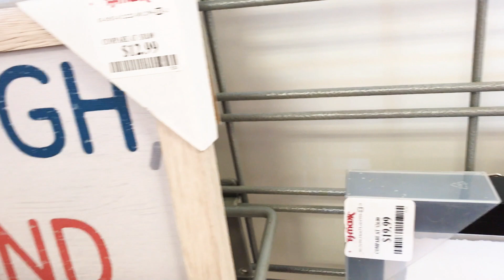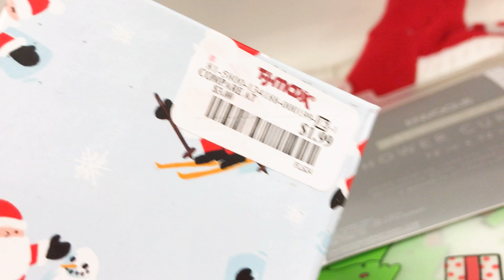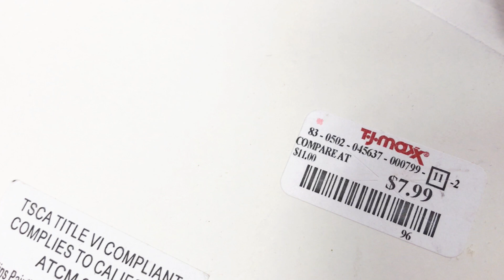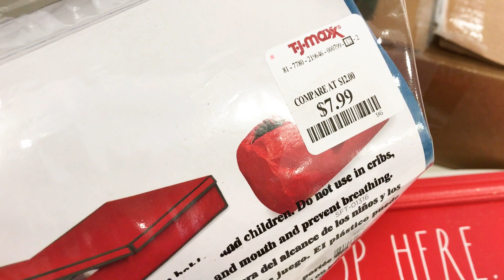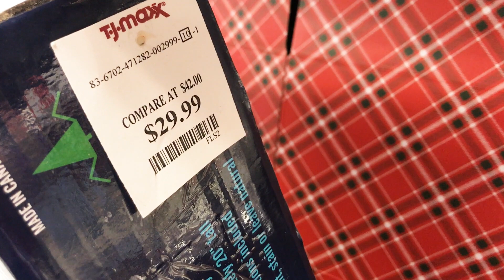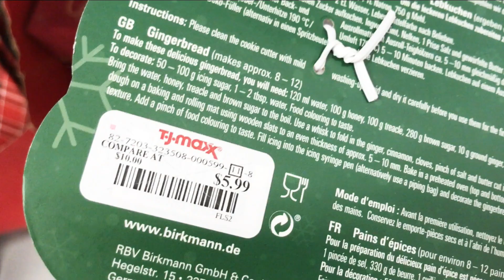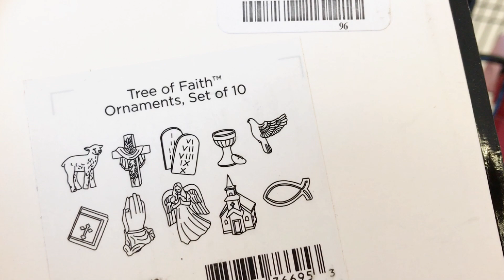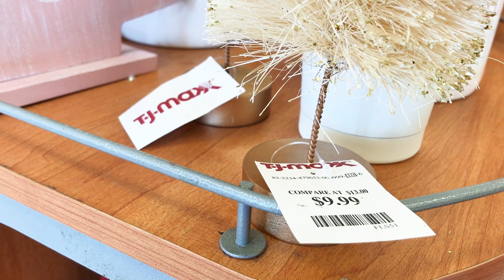TJ MAXX 50% OFF CHRISTMAS DECOR AFTER CHRISTMAS CLEARANCE SHOP WITH ME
Shop with me at TJ Maxx for after Christmas clearance sale! Christmas decorations are 50% OFF!

About my channel:
I upload Shop with me videos regularly. I like to shop at Target, Walmart, TJ Maxx, Marshalls, HomeGoods, Hobby Lobby, Michaels, Dollar Tree, Dollar General, Costco, CVS, Five Below,  Burlington and more! Come wi